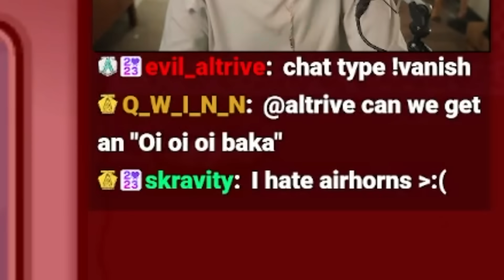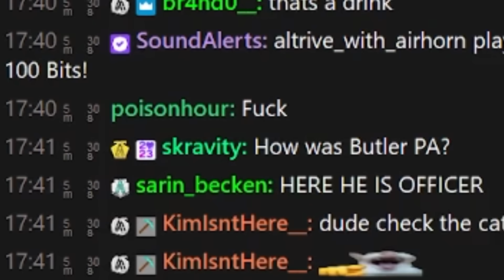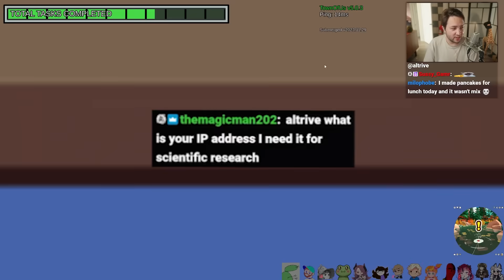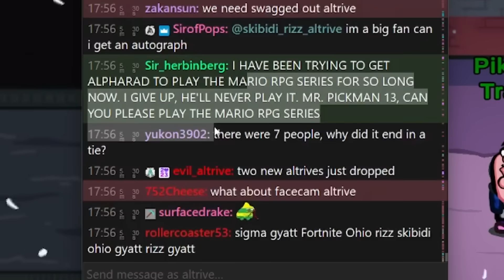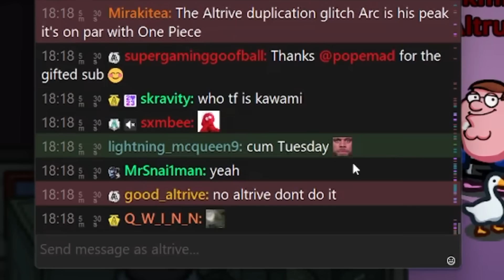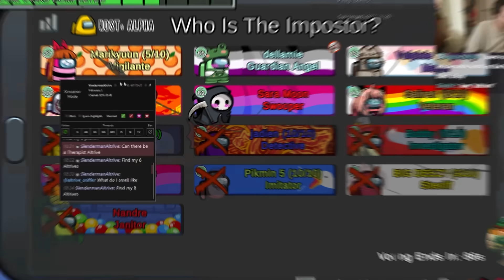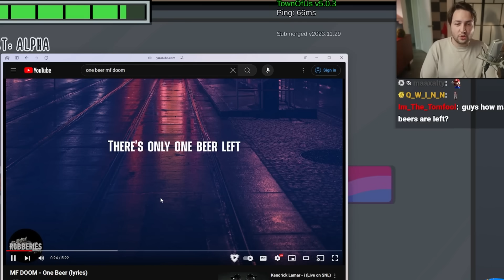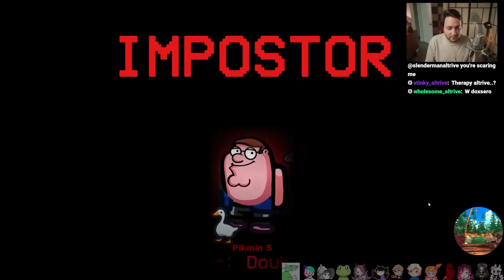Among Us But It's A Drinking Game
🎥 Vods Channel: @AltriveVods